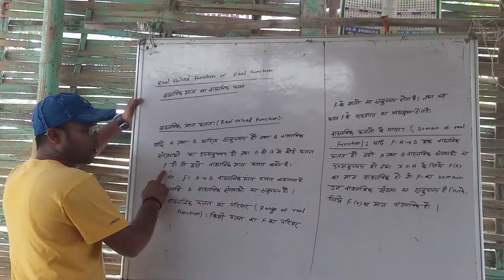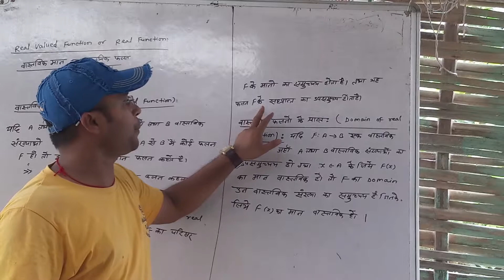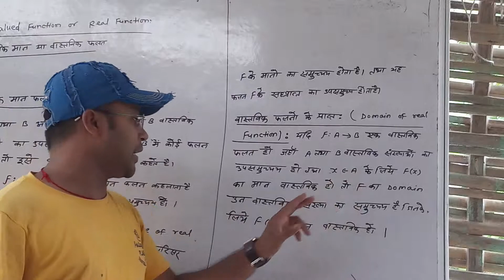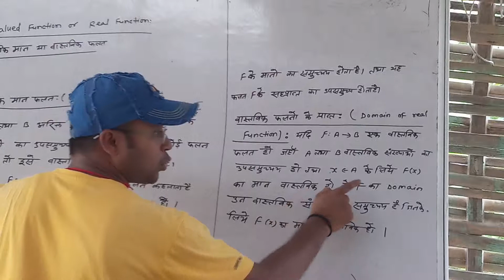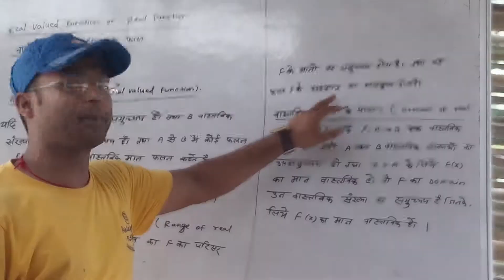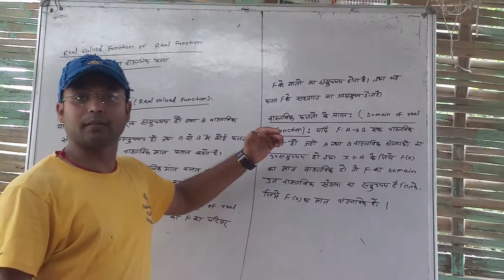NEW SCIENCES COACHING CENTRE BATURBARI BISHWAS TOLA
RELATION  AND FUNCTION  OF  CLASS 11TH